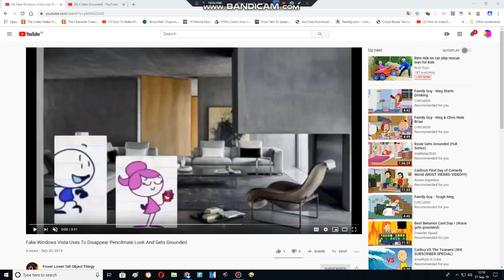Fake Windows Vista Uses Disapper On Pencilmate Look And Gets Grounded (REMAKE)